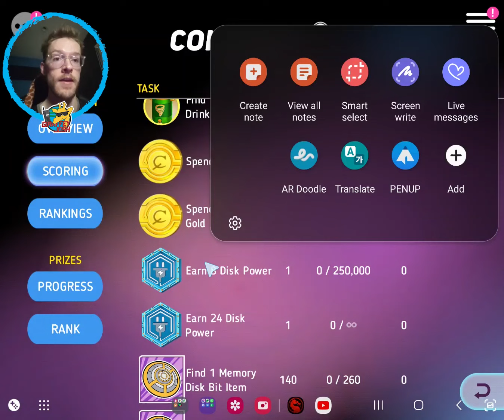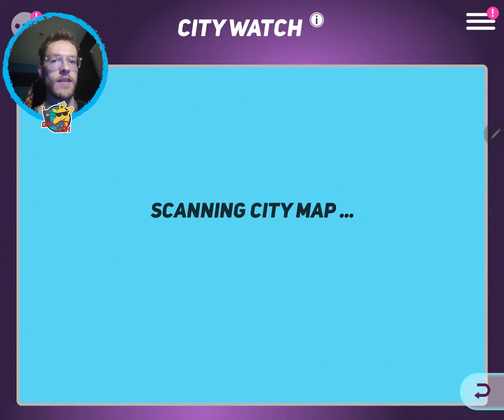Contest Breakdown & Top Tips! | Disney Heroes: Battle Mode